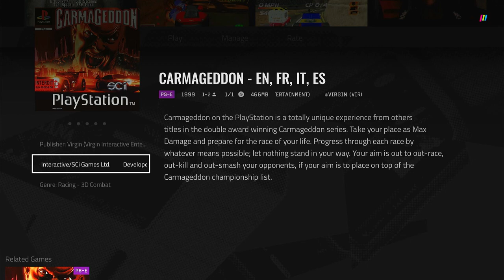Polymega Gameplays - Carmageddon [PlayStation - PAL]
Carmageddon for Sony PlayStation - is a unique version of the first game from the Carmageddon series.

Due to the serious PlayStation's hardware limitations nearly everything was done from scratch for this release. That is why all the levels are completely different from what was created for the original game. Also, the zombies were made as 3D models instead of sprites (by the way, there is no possibility to turn on pedestrians as an alternative to zombies, but their blood is still red). Then again, the UK version of the original game also replaced pedestrians with zombies.

Core gameplay remains the same, but there are also mission levels with certain tasks to accomplish. All levels are divided into tiers and to progress further each level in a tier must be completed. There are some old cars and drivers as well as several new ones. It is impossible to steal opponents' cars as it was in the original title, instead of that nearly all of them can be bought for the credits in the shop.

Carmageddon for Sony PlayStation was released only in Europe. Why it never saw a US release is beyond me, but I do know one thing that's certain: It is still miles better than the N64 entry.

Published by Virgin Interactive Entertainment Europe
Developed by SCi Games